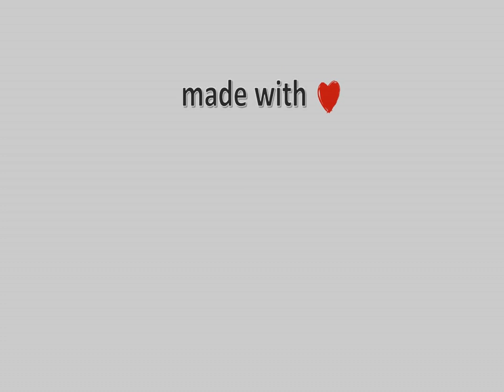14-Αυγούστου-2021, Λιμάνι Σκοπέλου Timelapse, Timelapses.gr